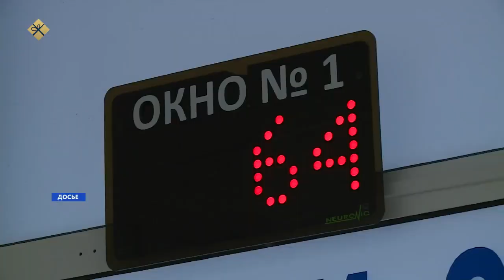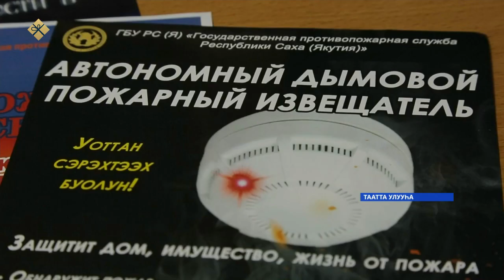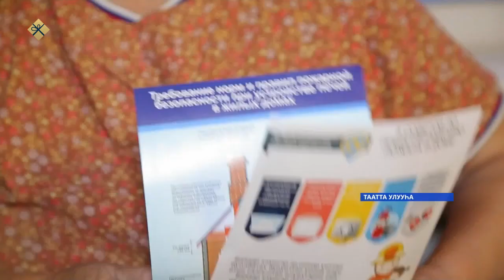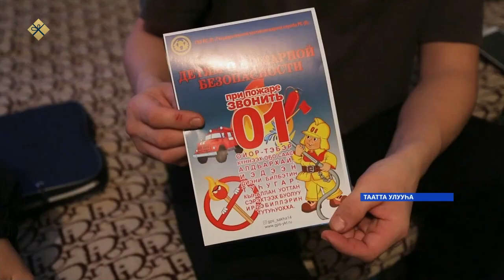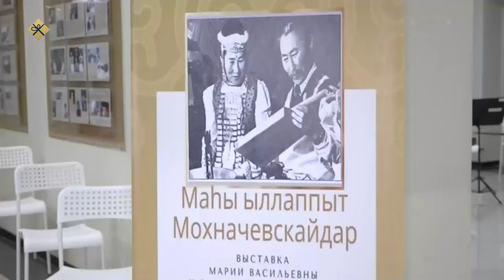«Саха сирэ» информационнай биэрии. Ахсынньы 15 күнэ 16:00ч.